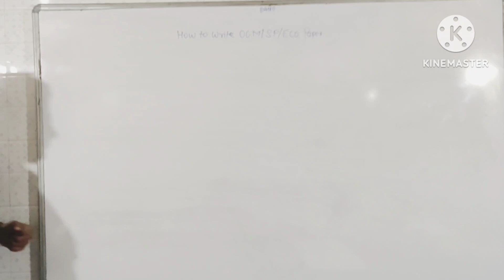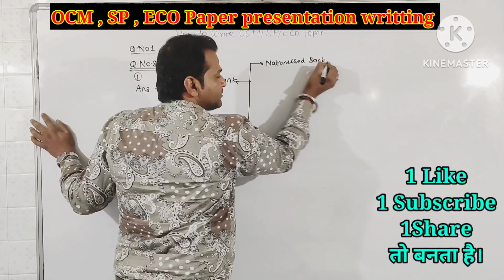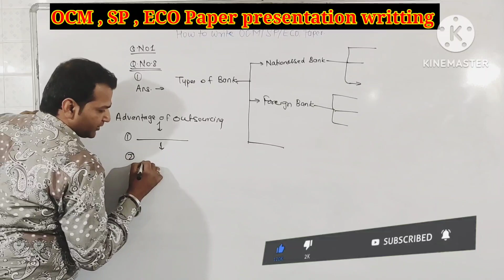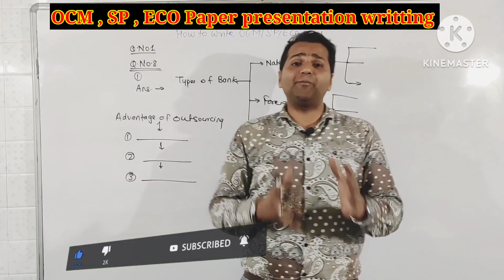Exam me paper kaise likhe How to Write OCM,SP,ECO Paper to get full marks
In this Video I am explain how to write OCM SP ECO Paper In board exam.

how to get full marks in the exam.

How to Get steps and additional presatatiom marks in exam.